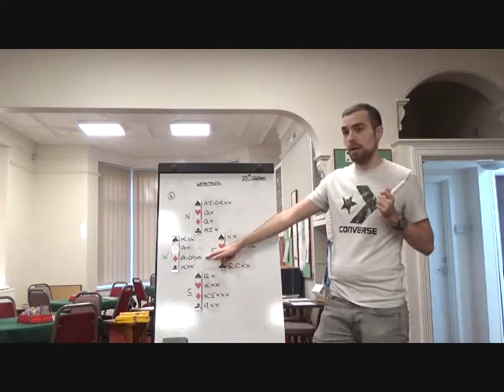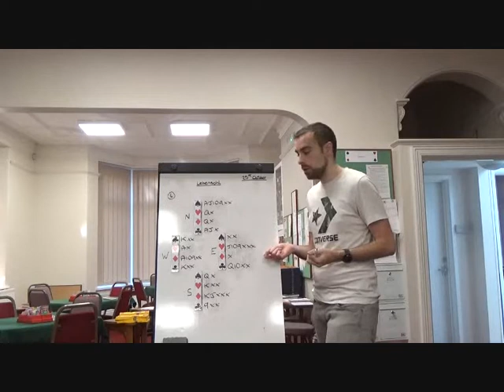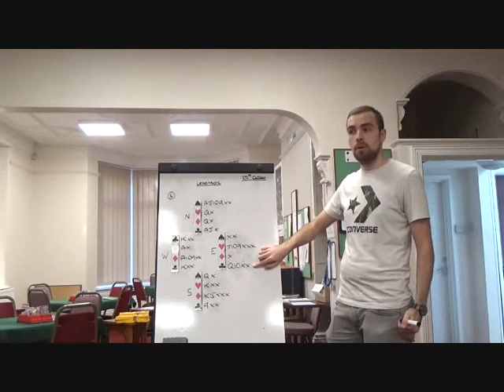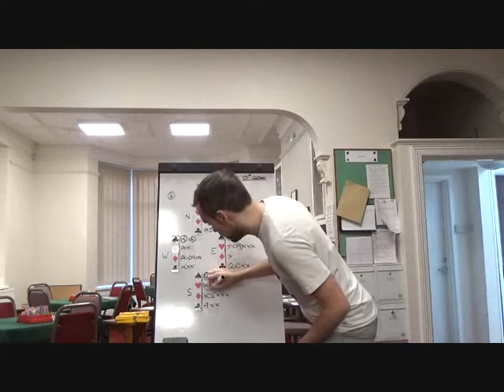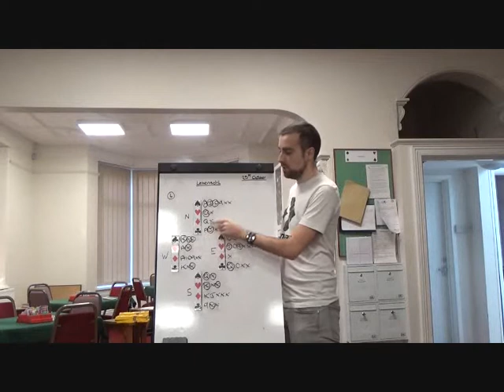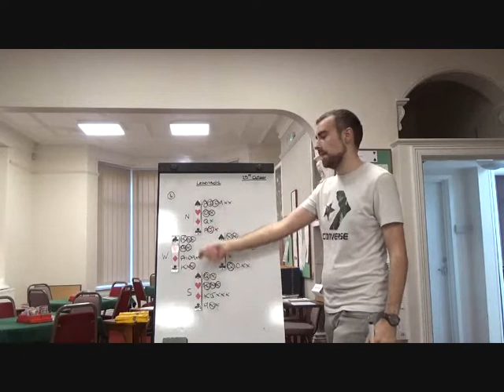Learn Modern Bridge - Advanced - Board 6 Lebensohl